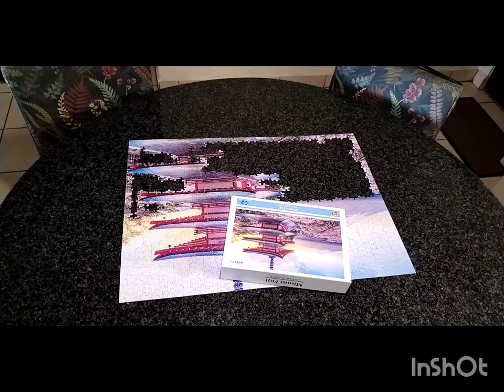November 2023 Family Vacation puzzles - Timelapse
We managed to complete the following 4 puzzles:

1.  Wasgij 16 - The Christmas Show (1000 pieces) puzzle of box picture, no spoilers.
2. Unknown brand - Mount Fuji (1000 pieces)
3.  RGS - African Harmony (1500 piece puzzle)
4.  RGS - Lion and Cub (1000 piece puzzle)